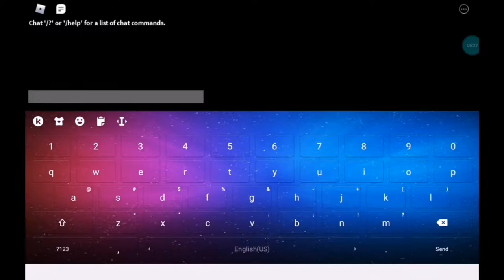Don't Press The Button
Another random content by me
Also A Anniversary Of John Doe Fake Hacking Incident :)